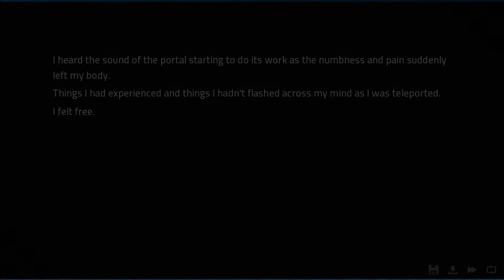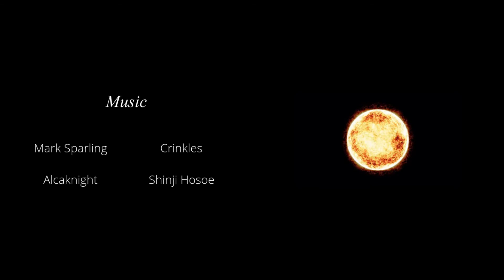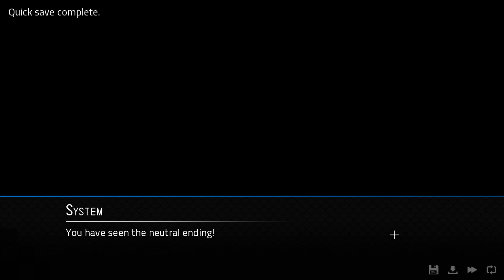No Commentary | Let's Play Angels with Scaly Wings - Part 8